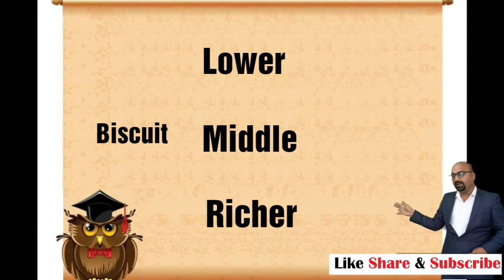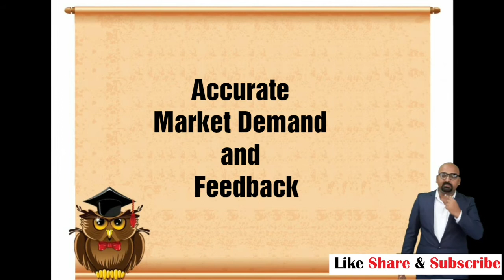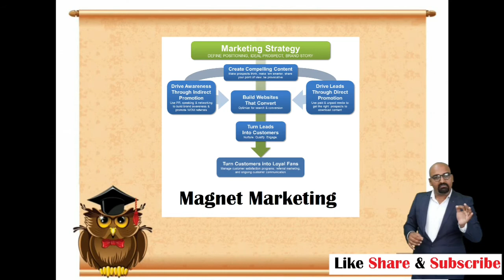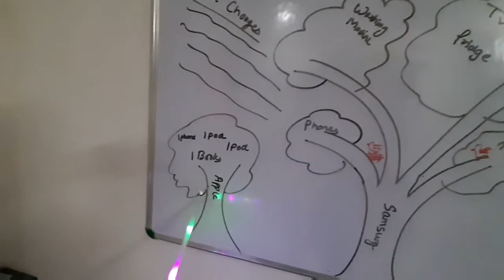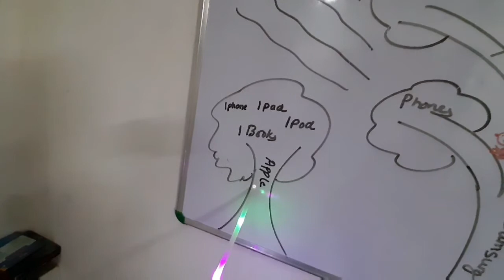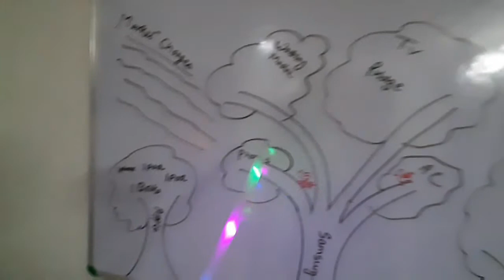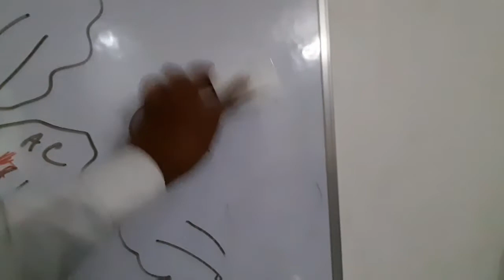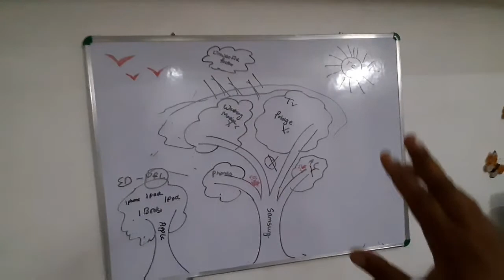Marketing Strategies - 2020 - 22 | After Pandemic Effects | Mr. Ashish Rai